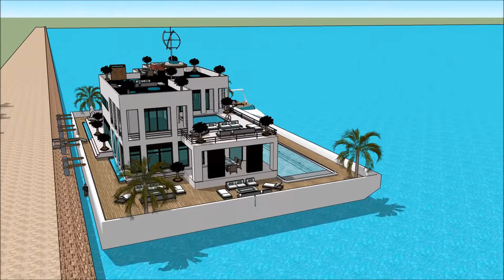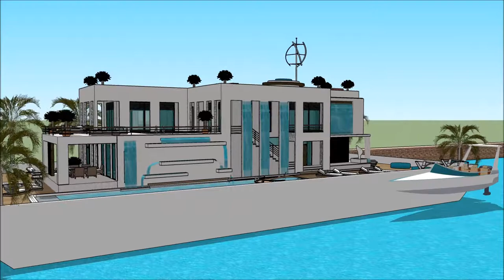Luxury Mega Yacht Houseboat US United States Houseboat CHICAGO Yacht Show in CHICAGO BOAT SHOW 2018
The houseboatzania launching an innovative high-end luxury yacht houseboat home design potentially as a display of exhibition of the Luxury Mega Yacht Houseboat US United States Houseboat CHICAGO Yacht Show in CHICAGO BOAT SHOW 2018 .

The collection of the Houseboatzania concept of Luxury Mega Yacht Houseboat US United States Houseboat CHICAGO Yacht Show in CHICAGO BOAT SHOW 2018  consists of high luxury and architectural art pieces in minimalism combined with living on the waterfront of the harbour of

The houseboat yacht design has the basis to sustain living with high standards and contemporary structural design at Luxury Mega Yacht Houseboat US United States Houseboat CHICAGO Yacht Show in CHICAGO BOAT SHOW 2018  with numerous of prospects for excessive living and celebrating the desire of life worldwide: